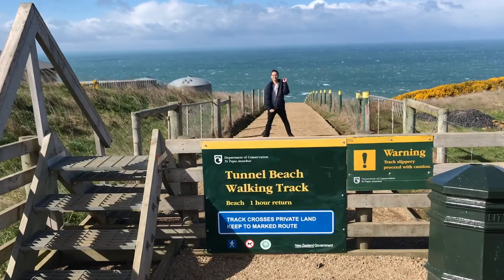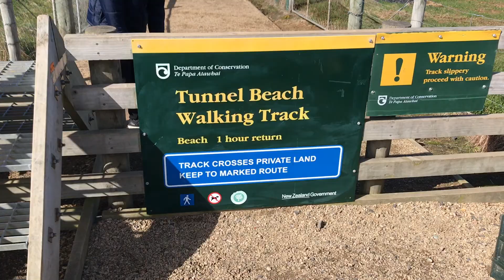New Zealand: Tunnel Beach Walking Track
Tunnel Beach Walking Track: cảm giác thật tuyệt vời khi đứng trước biển khơi. cảm giác tốc độ của gió thật đáng sợ